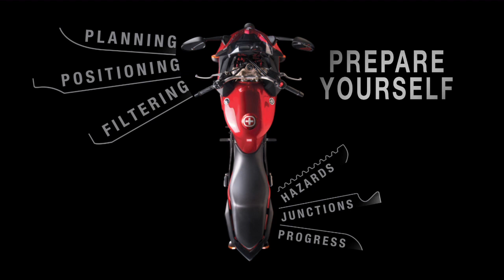Commuter Survival Trailer.mov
Introduction to the programme that helps bikers make quick and safe progress when commuting to and from work. Filmed entirely in HD and from several camera angles. The programme includes a guide to filtering, positioning, planning and machine control in tricky situations.